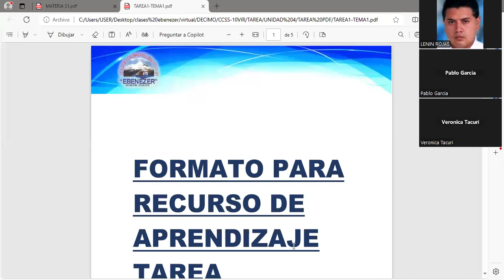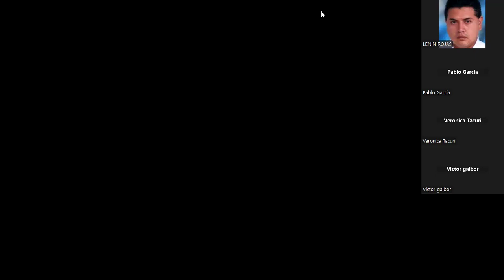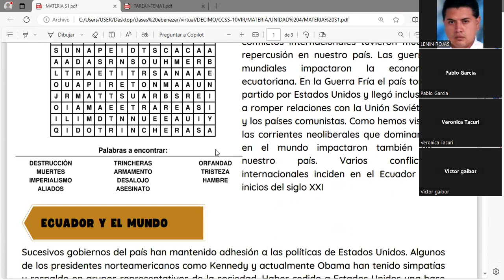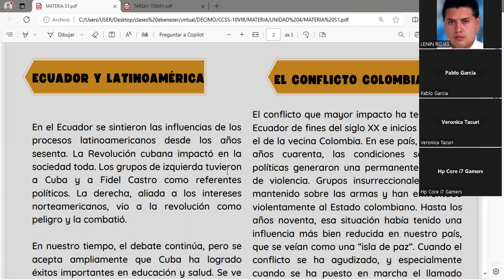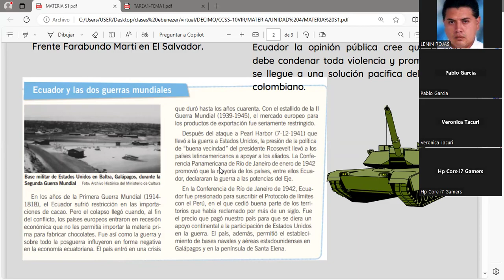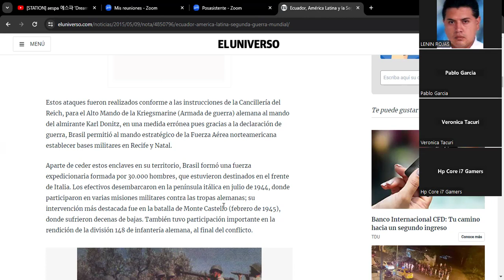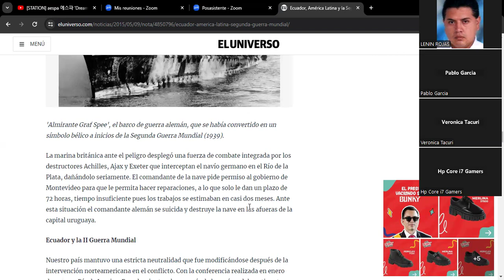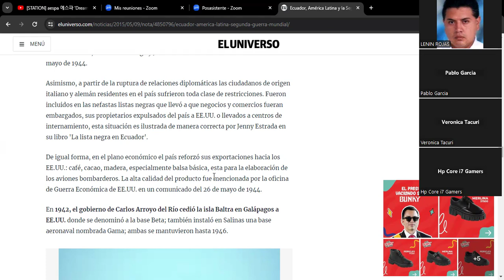CCSS 10VIR 28 05 2024